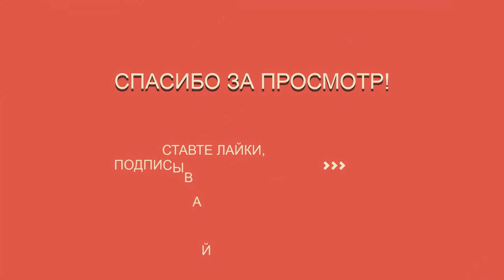Трамп угрожает Ирану ударами, если Тегеран атакует американцев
Последние новости. Трамп угрожает Ирану ударами, если Тегеран атакует американцев